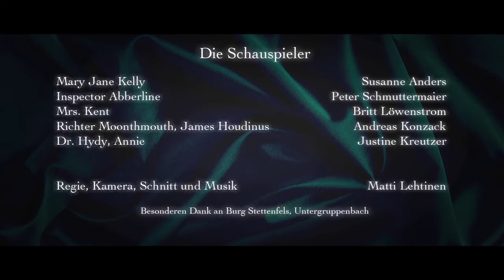Gruseldinner "Jack the Ripper" Trailer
Der Trailer zu unserer köstlichen Gruselkomödie "Jack the Ripper" in fünf Akten und mit vier Gängen -  deutschlandweit erleben!